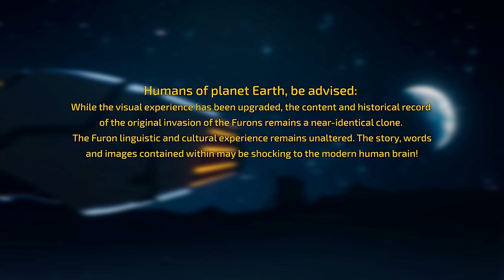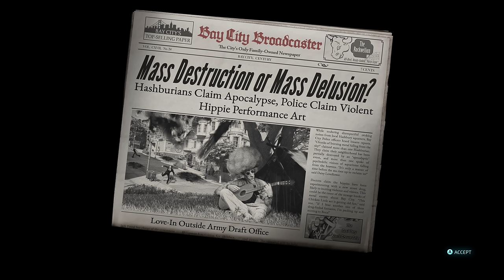DESTROY ALL HUMANS 2 REPROBED Remake Gameplay Walkthrough Part 1 - FULL DEMO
DESTROY ALL HUMANS 2 REPROBED Remake Gameplay Walkthrough Part 1 FULL DEMO PC 4K 60fps Ultra Settings

Key Features:
Show those hippies who's boss using classic weapons and new technology like the Meteor Shower
Explore 1960’s Mother Earth and unload your trusty saucer all over her fictional cities
Defend a much larger, much more open world from those who seek to undermine your mission
Hoover up humans from different countries and grind them up into DNA cocktails to upgrade your skills
Invite a friend over for a twosome and enjoy the full story in local 2-player split screen co-op